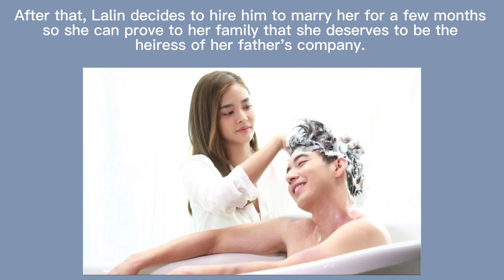Flash Marriage | 🇹🇭 Thai Drama 2022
Flash Marriage

* Native Title: วิวาห์ฟ้าแล่บ
* Also Known As: Flash Wedding , Wiwa Fah Laep
* Director: Thanapol Phangdee
* Genres: Comedy, Romance
* Episodes: 17
* Aired: Aug 2, 2022 - Sep 27, 2022
* Aired On: Monday, Tuesday
* Original Network: GMM One
* Duration: 1 hr. 10 min

🎞 Casts 🎞

👱🏻‍♂️ Nutt Atirutt Singhaaumpol as Tat
👩🏻‍🦰 Airin Yoogthatat as Fang
👱🏻‍♂️ Jaruwat Cheawaram as Korn

🧔‍♂️ Pairot Sangwariboot as Warong
👱🏻‍♀️ Rachanee Siralert as Darika
Khunakorn Kirdpan as Yut
🧔‍♂️ Montri Janeaksorn (Pu) as Anas
👱🏻‍♀️ Angsana Buranon as Khwanjai
🧔‍♂️ Athiwad Sanidwong Na Ayoodthayaa as Manun
👩🏻‍🦰 Alee Auttharinya as Character Name
👩🏻‍🦰 Baitoey Punnisa as Liu
👱🏻‍♀️わSupranee Jayrinpon as Mon (Lalin's mother)